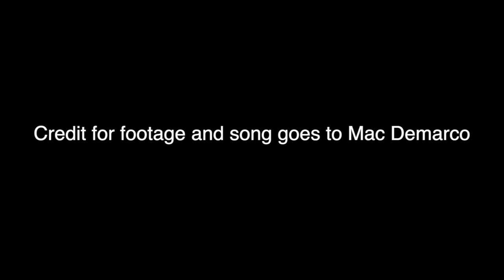Ode to Viceroy Drum Cover MAC DEMARCO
Mac Demarco is just so classic. This is one of my favorite songs. I hope you like it :)